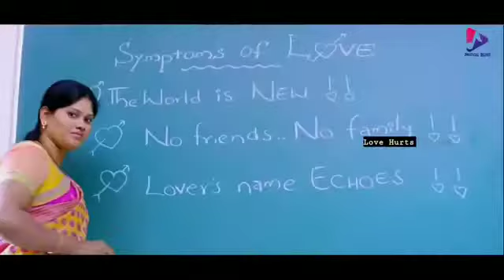Ham Teri Mohabbat Mein Pagal Rehte Hain Deewane bhi Humko Deewana Kahate Hain